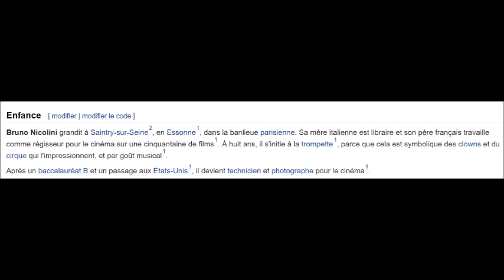12 Coups de Midi Spoiler l 39etoile mystérieuse serait .....Bénabar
12 Coups de Midi Spoiler l 39etoile mystérieuse serait .Bénabar